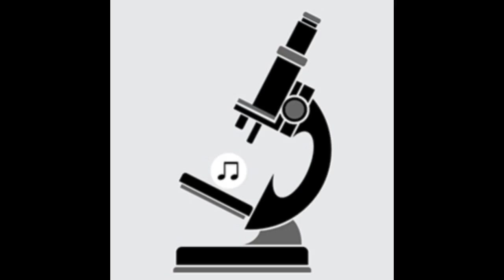Pipe Choir (P C III) - Stand Up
Artist:  Pipe Choir (P C III)
Title: Stand Up